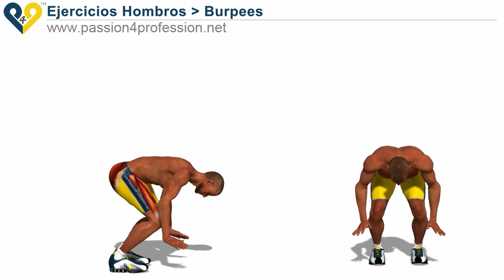Pecho hombro y triceps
Ejercicio muy avanzado ,  para entrenar pecho hombro y triceps al mismo tiempo.  Este ejercicio es muy querido por la Infantería de Marina S. U..
Este ejercicio para entrenar a los hombros, se puede hacer en casa o en el gimnasio, ya que requiere el uso de sólo dos mancuernas.